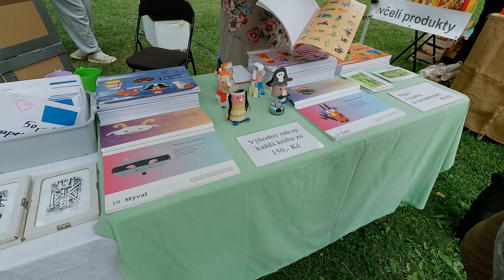XXIV. Historicke slavnosti ve Zruči n/S 2024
Zámecký park ve Zruči hostil tradiční historické savnosti.
4K video